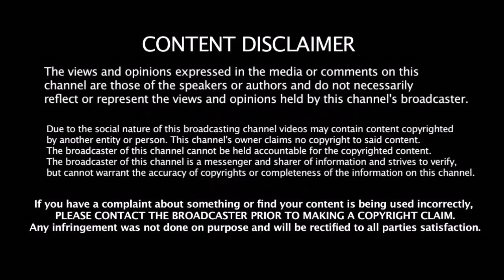Sachin& Dhoni க்கு பிறகு இவர்தான் இந்திய அணியை காப்பாற்றுகிறார்-பார்ட்டித்தள்ளிய World NO.1 நாளிதழ்